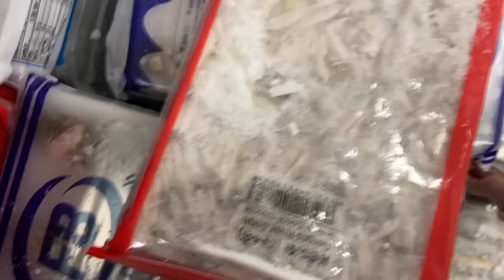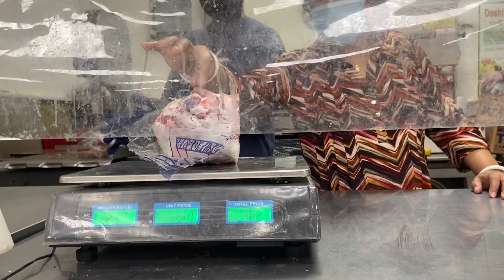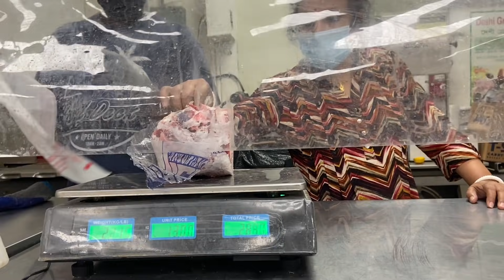ଯାହା ପାଇଁ ଆମ YouTube channel video viral ହେଲା ଆଜି ତାଙ୍କ ସହିତ ଶେଷ ଦେଖା 😭| Odia NRI vlogger Auromika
Your comments are highly appreciated and awaited. It can help us improve and grow.

Paid shoutout of your YouTube channel contact on Insta @OdiaNRIVloggerAuromika

Best Sellers in Home & Kitchen

Bestsellers in Grocery & Gourmet Foods

Best Sellers in Toys & Games

Best Sellers in Beauty

Best Sellers in Home Improvement

So please watch the complete vlog and don’t forget to comment.

Fb page : odia nri vlogger auromika